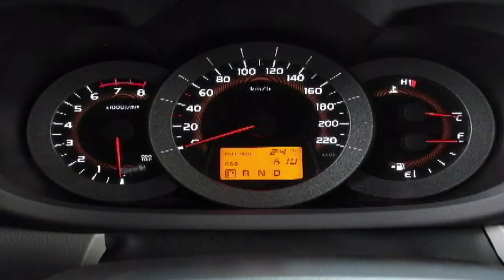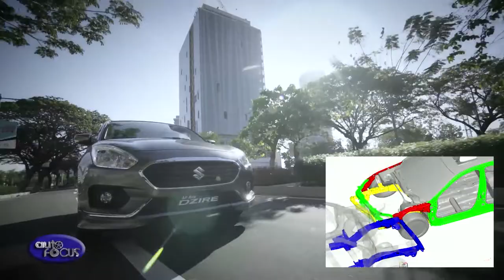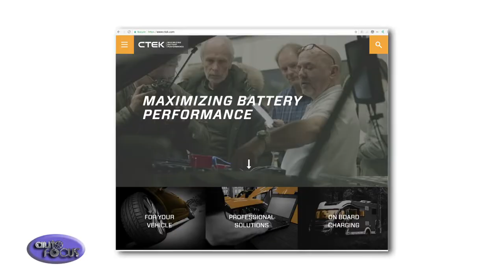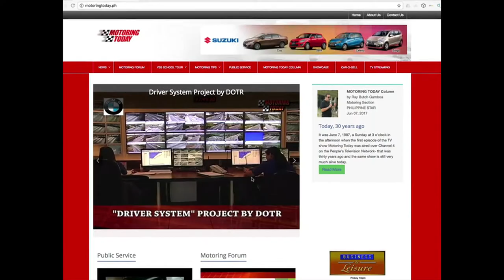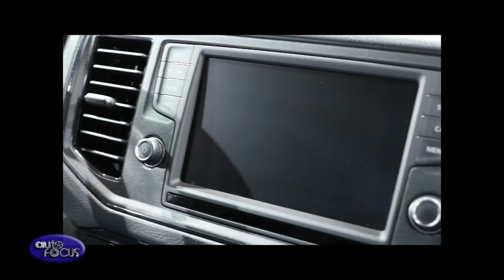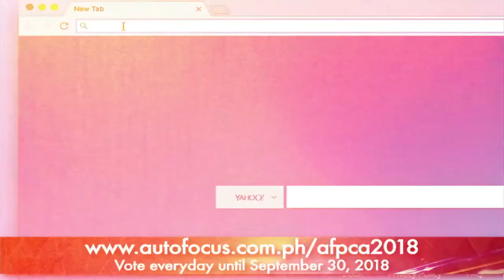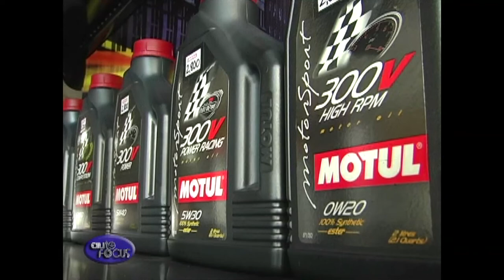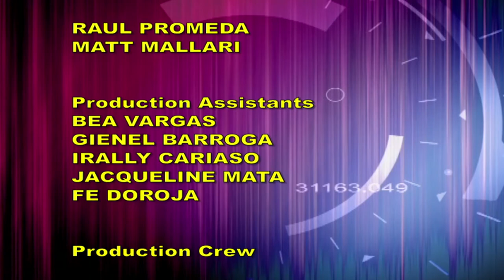AUTO FOCUS July 21, 2018 Full Episode HD